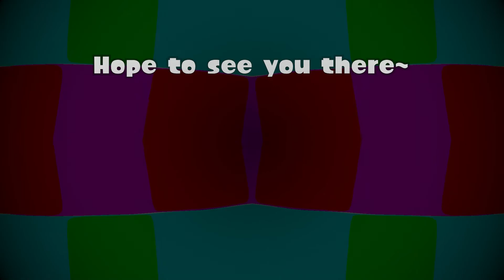The Time I Got Invited to an iHeartRadio Party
Story time! This is the story of when I got invited to a random iHeartRadio private party, that I wasn't even old enough for, nor was I even supposed to be there xD Thanks random beer guy!